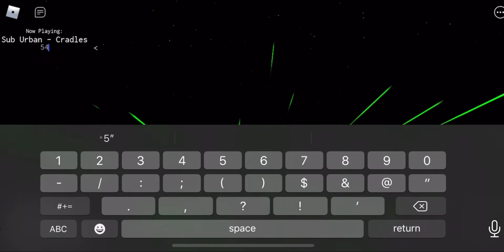Anikdote - Turn It Up Roblox Song ID (Roblox Music Series #32)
Comment song id or video suggestions and I’ll likely do them!

View goal: 20 views